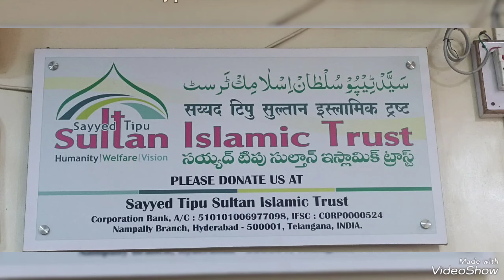DO Auraton kry gandha elm 1 first round